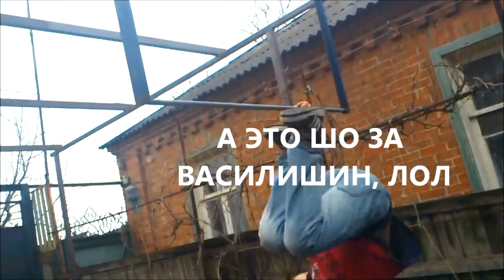Бомбануло : Yoyo Estatico;Yoyo Dominic;Yoyo a Fuerza (18+)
Четвёртый выпуск этой полeзной хуeты